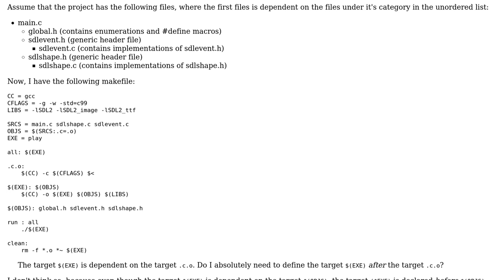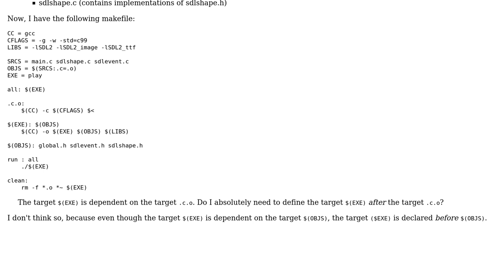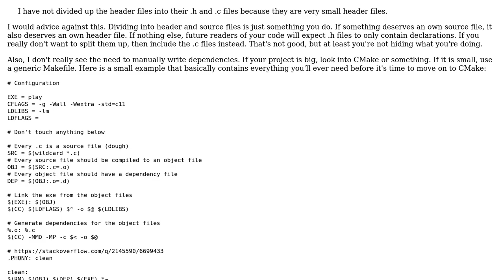Code Review: Understand the dependency levels of makefiles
With thanks & praise to God, and with thanks to the many people who have made this project possible! You are responsible for your own actions.